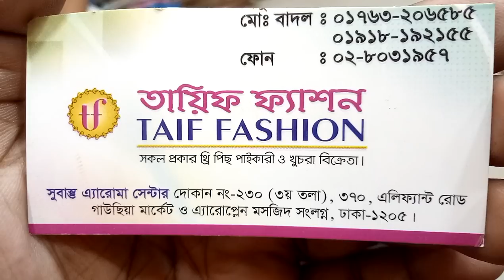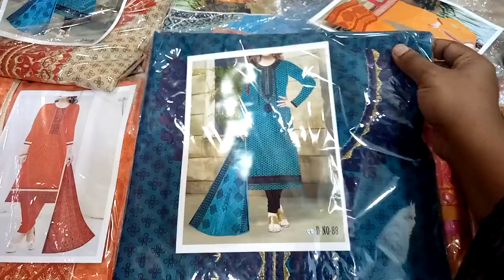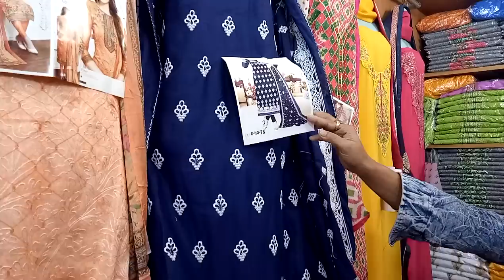সস্তায় বুটিকসের থ্রি পিস কিনুন (falak angel)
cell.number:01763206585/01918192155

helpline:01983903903